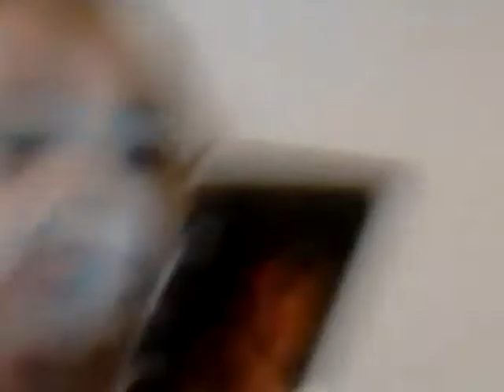My friends grace and Kate dancing